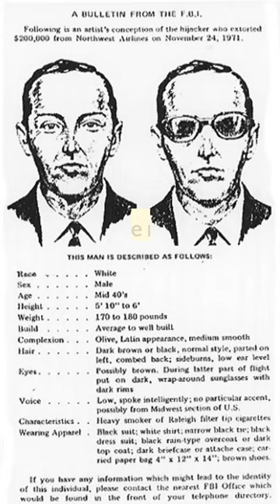The Only Unsolved Hijacking in US History ..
The D.B. Cooper hijacking: In 1971, a man identifying himself as "D.B. Cooper" hijacked a Northwest Orient Airlines flight, extorted $200,000 in ransom, and then jumped from the plane with a parachute, never to be seen again.